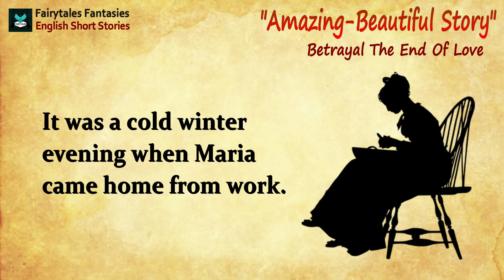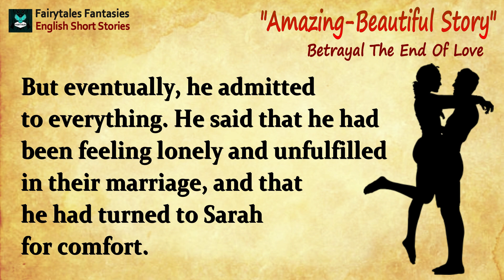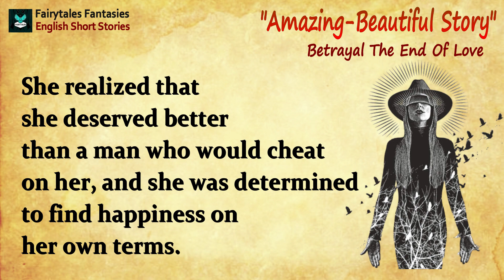Betrayal The End Of Love-English Story | Short Story in English | LEARN ENGLISH THROUGH STORY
Betrayal The End Of Love-English Story | Short Story in English |

The answer is Let's read and listen, learn English through story and listen and practice Short story "Betrayal The End Of Love" is a kind of short story that is so amazing for learning English and listening English practice to improve your English listening.

This English story or story in English is listenable (Audio+Text Available) for everyone who wants to listen English story and improve your English well. Best Story in English or English story with subtitle becomes the easiest way to learn English for all beginners in listening skills in English listening practice .

Fairytales Fantasies will share more updated amazing story videos about English short story, story in English or English stories to improve your English in general and specially for your English listening in a fun way.

This beautiful story is made in the form of  English audiobook in order to help the listeners know how to learn English  well and it can used for your listening English activity when you learn and practice English and listen English while sleeping.

I do believe that your English listening practice and your adaptable language learning that focuses to listen and practice how to learn English for special purposes to increase language listening skills better will super awesome.

As a professional English teacher with a Master Degree in Applied Linguistics, Majoring in English Literature, of course and with all my pleasure, I've spared my rest of the time to create more interesting videos focusing on English Listening since I would like to help all people, students and all language learners to learn English easily to achieve such great language skills in reading, listening, speaking and writing.

For more updated best short story videos : Short Stories, English Conversations, Talks, and Inspirational Quotes for refreshing your mind, body and soul.
1. to gain better skill in listening
2. to gain better skill in speaking
3. to gain better skills in reading
4. to learn and listen American accent
5. to learn and listen British accent
6. to boost your TOEFL and  IELTS listening test
6. to enrich your knowledge  world of Folktales, Short Story, English

Please Listen and practice and reading story in English videos.

FOR YOUR INFORMATION:

Have you read and listen “Betrayal The End Of Love” short story before?

This is a best English story reading and an interesting short story with full of moral values that will entertain you most with the easy plot and conflicts. This is a best story and an amazing English story for listening and really suits for you to improve your English in listening and to learn English Through Story. Read and listen this beautiful English story and  this Amazing English story.

Muchísimas Gracias,
Большое тебе спасибо,
Merci beaucoup,
شكرا جزيلا لك,
非常感谢您,
Muito obrigado,
बहुत बहुत धन्यवाद,
Danke sehr,
Heel erg bedankt,
Terimakasih banyak,